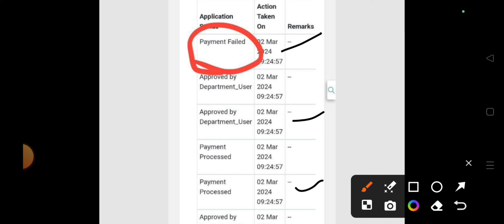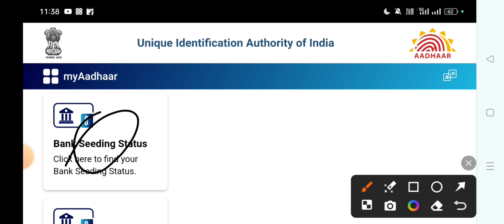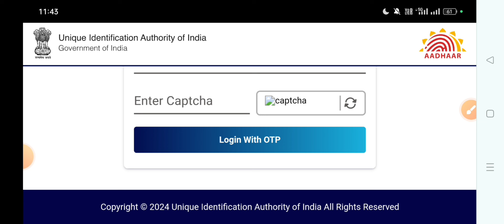Nua o scholarship 2024 new update 😭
nua o magic card
nua odisha magic smart card
college students to get nua-o magic card on august 15